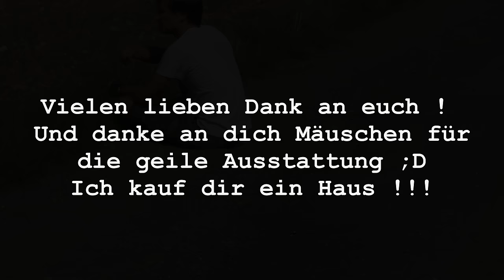WER IST KILLER ? - 900 Abo Special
Wer ist eigentlich dieser Killer ?!

and

Ingame Music/Radio/Sounds